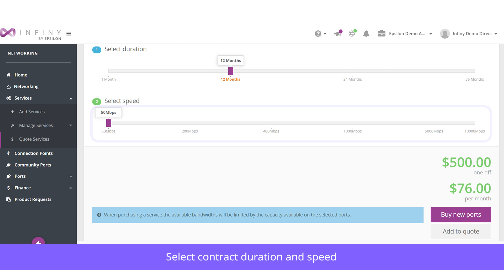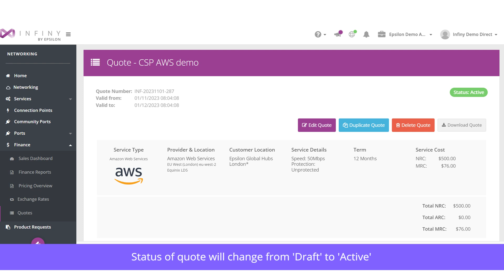Infiny | Using Infiny's Quoting Services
Learn how to access the quoting services on Infiny for an overview of all your active, draft, or expired quotes. With the ability to lock in prices for 30 days, the quoting services is sure to help you save time and money as you efficiently procure your connectivity services.